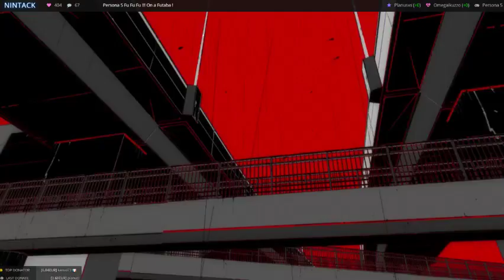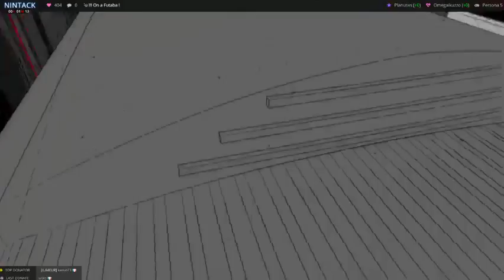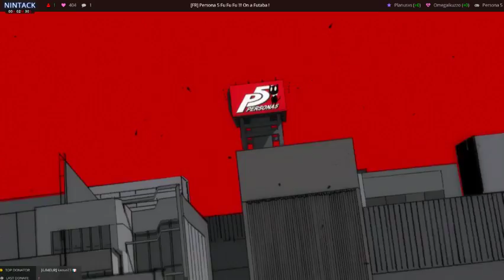[FR] Persona 5 second run 70